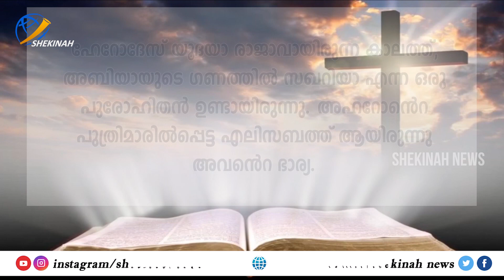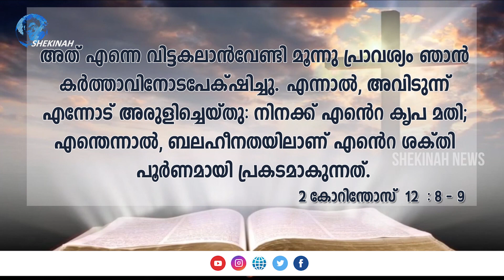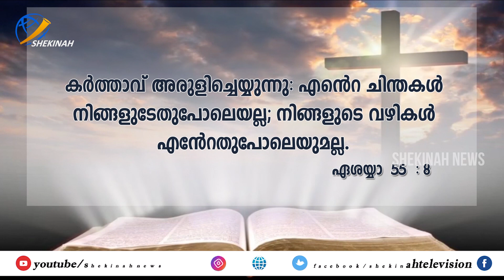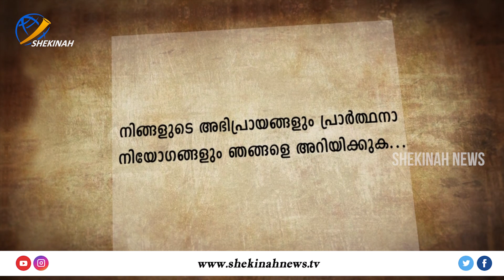പ്രാർത്ഥനക്ക് ഉത്തരം കിട്ടുന്നില്ലേ? ഇതാണ് മറുപടി...PRISCILLA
പ്രാർത്ഥനക്ക് ഉത്തരം കിട്ടുന്നില്ലേ? ഇതാണ് മറുപടി...PRISCILLA Epi 39

Idukki Vision  Channel No:51
Bhoomika :52
Malanad Vision  :56